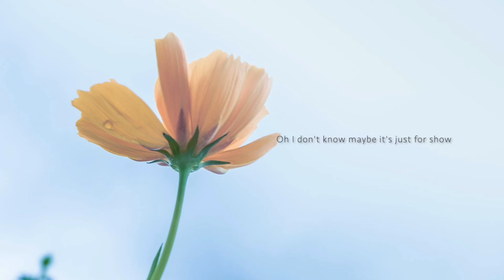A Thousand to One | Original song & Lyrics by Racon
An original song and lyric made by me.
*Not a singer